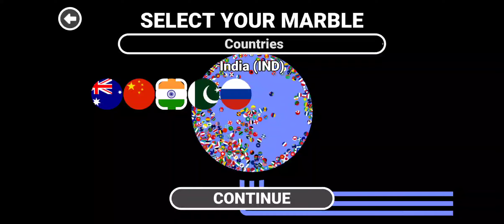Country game India vs Pakistan vs Russia vs China vs America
Hlo Everyone,
This is country Battle game like